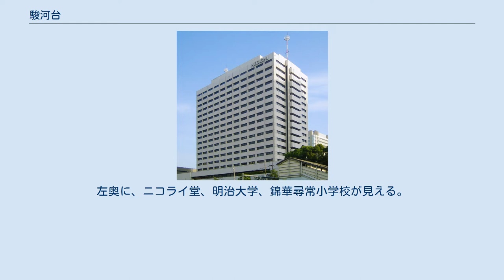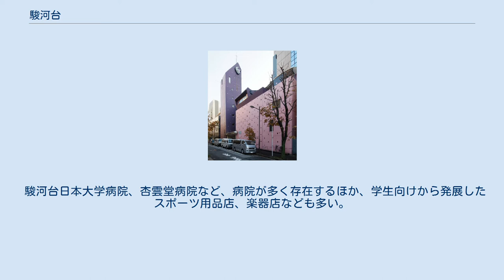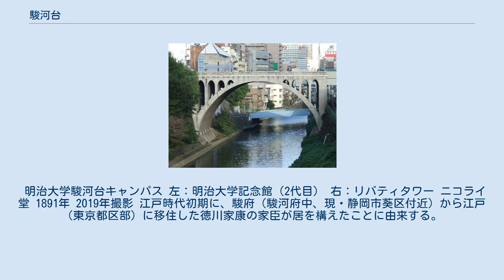駿河台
歌川広重『名所江戸百景 水道橋駿河台』 名所浮世絵揃物『名所江戸百景』の1図。
安政3-4年（1857年）作。
空高く鯉幟が泳ぐ皐月のころの駿河台。
 駿河台（するがだい）とは、日本の南関東にある台地の一つ。
現在行政区画上では東京都千代田区北部にある地形で地域。
標高約17メートル。
 秋葉原の南西、千代田区神田駿河台一丁目と二丁目に位置する。
 元来は、北に位置する本郷台地（cf. 本郷）の南端に当たる「神田山（かんだやま）」という高台（丘）であった。
江戸幕府二代将軍・徳川秀忠の命を受けた仙台藩祖・伊達政宗が1620年（元和6年）に仙台堀（神田川）を開削したことにより、湯島台と駿河台とに分離され、孤立した高台となった。
神田川を挟んで北側に位置する湯島台とは、聖橋とお茶の水橋により台地上端の標高で結ばれている。
削って下町を埋めたために、今は台地ではないところもある。
 昭和初期の駿河台 1930年（昭和5年）撮影。
左奥に、ニコライ堂、明治大学、錦華尋常小学校が見える。
 「神田四学」という私立の法律学校4校（明治・日本・中央・専修）が明治時代に創立され、以来、日本大学（理工学部、歯学部）や明治大学本部を初めとする私立大学や駿台予備学校などの予備校・専門学校が多く集まっているほか、神田川の対岸は東京医科歯科大学、順天堂大学、近隣には専修大学等が存在し、国内有数の学生街となっている。
かつては中央大学や東京高等商工学校（埼玉工業大学）なども駿河台に本部を置き、明治時代には法政大学の校舎もあった。
なお、明治大学、日本大学、中央大学はいずれも法律学校から始まっている。
 キリスト教・正教会の一員たる日本ハリストス正教会の本拠ニコライ堂（東京復活大聖堂）が当地にある。
 駿河台日本大学病院、杏雲堂病院など、病院が多く存在するほか、学生向けから発展したスポーツ用品店、楽器店なども多い。
隣接する神田神保町は日本最大級の古書店街である。
 1960年代後半の全共闘運動では、多くの大学が存在したことから、「神田カルチェラタン」「日本のカルチエ・ラタン」とよばれ、警察との対決の主戦場となり、一時は「神田解放区」を現出させた。
「神田カルチェ・ラタン闘争」も参照のこと。
 明治大学駿河台キャンパス 左：明治大学記念館（2代目） 右：リバティタワー ニコライ堂 1891年 2019年撮影 江戸時代初期に、駿府（駿河府中、現・静岡市葵区付近）から江戸（東京都区部）に移住した徳川家康の家臣が居を構えたことに由来する。
 東京都の「駿河台」の由来になった駿河国は現在の静岡県の中部にあたり、静岡市駿河区の登呂遺跡付近に、「駿河台」という住宅街がある。
 静岡市以外にも、富士市や藤枝市、沼津市の郊外に、同じく「駿河台」という住宅街がある。
 千葉県船橋市にも同様の地名がある。